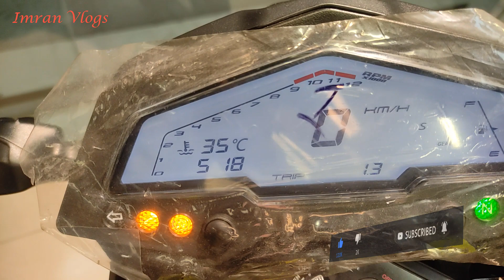ZONTES ZT 155 G1 Most Powerful SCRAMBLER Bike in Bangladesh || Offer Price || Imran Vlogs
ZONTES
4, North Pirer Bagh, 60 Feet Road, Mirpur, Dhaka-1216

Channel Host & CEO - Imran Khan